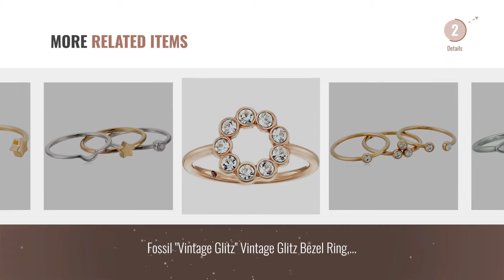10 Best Fossil Design Rings: Fossil X and O Stackable Ring, Size 7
New! 2019 Black Friday / Cyber Monday Stacking Rings Deals and Updates.

Black Friday / Cyber Monday Fossil X and O Stackable Ring, Size 7 by Fossil

Black Friday / Cyber Monday Fossil Vintage Glitz Bezel Ring, Silver tone, 6.5 by Fossil

Black Friday / Cyber Monday Fossil Glitz Bar Trio Stackable Ring, Size 7 by Fossil

Black Friday / Cyber Monday Fossil Chevron Glitz Ring, Size 5.5-6.5 by Fossil

Black Friday / Cyber Monday Fossil Women's Vintage Iconic Quartz Teardrop Ring Rose Gold 1 6 1/2 by Fossil

Black Friday / Cyber Monday Fossil Star and Moon Duo Ring Set, Silver tone, 6.5 by Fossil

Black Friday / Cyber Monday Fossil Vintage Glitz Dot Cluster Gold-Tone Ring, Size 8 by Fossil